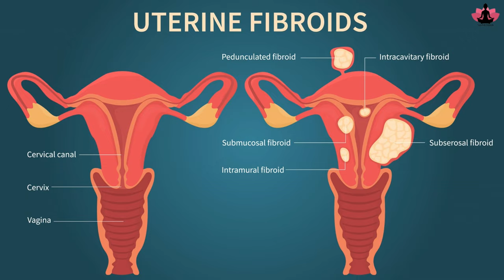PCOD PCOS के लिए योग periods हर महीने समय से आएंगे Yoga to cure PCOD/PCOS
एक महिला को हर महीने नियमित periods का होना बहोत जरूरी है | irregular periods शरीर मे हार्मोन्स के असंतुलन के कारण होता  है और शरीर मे हार्मोन्स का असंतुलन कही न कही  मानसिक तनाव और खराब लाइफस्टाइल की वजह से भी  होते हैं |
हर महीने periods आएं इसके  लिए योग एक अच्‍छा उपचार विकल्‍प है। महिलाओं मे peiods से जुड़ी समस्या जीवन को कठिन बना सकता है, जिससे दर्द, pcod  pcos गंभीर मासिक धर्म और पेल्विक ऐंठन जैसे लक्षण पैदा हो सकते हैं। इसे प्राकृतिक रूप से ठीक करने  के कई तरीके हैं और इनमें से एक तरीका योग है। आइये  इस वीडियो में जानते हैं वो योगासन जो periods से जुड़ी समस्या को दूर कर इसे नियमित करे.

.Hope to see you soon in the class.

suryanamaskar

yoga poses for pcos and pcod
yoga for pcos and hormonal imbalance
1.4 yoga poses for pcos
yoga for pcos beginners
yoga for pcos to get pregnant
yoga for pcod in hindi
butterfly pose yoga for pcos
yoga for periods to come fast
yoga to get periods Monthly
yoga for periods pain
yoga for periods to come fast in hindi
yoga during periods for good flow
yoga to get periods
yoga for irregular periods for beginners
exercise to reduce period pain instantly
4 yoga poses to relieve cramps
period pain exercises in bed
yoga for period pain youtube
yoga during periods ramdev
breathing exercises to relieve menstrual cramps
yoga poses to avoid during periods
yoga shrink fibroids
yoga for fibroids and cysts
yoga mudra for fibroids
yoga for fibroids in uterus
yoga for healthy uterus and ovaries
can kapalbhati cure fibroids
exercise for fibroids in uterus